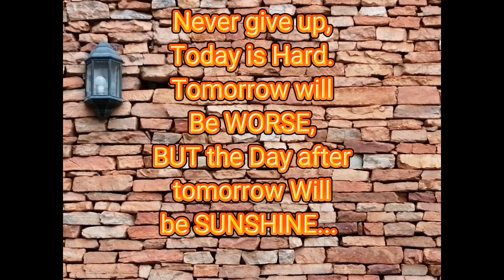walking around Sunja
Pinay life in Croatia